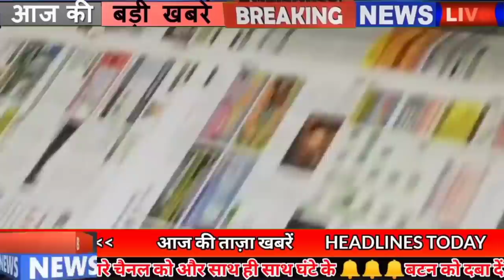Daily Bihar News 28th June 2021.Info news of Araria,Buxar,Jehanabad,Madhubani,Rohtas,Patna,DD Bihar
Daily Bihar news of all districts in Hindi i.e.28th June 2021.Info of Bihar corona update, Araria,Buxar,Jehanabad,Madhubani,Rohtas,Siwan,Patna, DD Bihar,Nitish Kumar
1. Coast Guard has released bumper vacancies for these posts
2. Sand mining will be closed in Bihar till September
3. DDBihar will be par from today for the education of children from class one to fifth
4. Former DGP of Bihar revealed about his changed style
5. Massive CO transfer in Bihar
6. Compensation will be given to the families of migrant laborers of Bihar who lost their lives in the atmosphere of Corona
7. Nitish government started preparations to make half the population business women
8. Nitish government ordered to invite children to school
9. Even today, there is no relief for the people of Bihar from the rain
10. 8 days given to students for PhD Admission Test
11. 76 driving schools to be opened in 38 districts of Bihar
12. Exemption in fine for vehicles till September 30
Now no penalty will be imposed on the papers of lapsed vehicles till September 30. Not only this, no penalty amount will also be taken in their renewal. However, keep in mind that this will be applicable on all vehicle papers and certificates that have lapsed from 1 February 2020. Earlier, it was only till June 30, but in view of the current environment of Covid-19, the Transport Department has extended it for 3 months, this decision of the Transport Department has brought great relief to those people who do not renew their lapse papers.
13. Good news for the electricity consumers of Bihar

14. Statement issued by Road Construction Minister regarding water logging

15. 650 people will get jobs through online interview

16. Chief Minister Nitishkumar second eye also operated

Chief Minister Nitish Kumar is located in the capital Delhi these days for the treatment of his eye, after the operation of one eye, his second eye has been operated on the previous day. Nitish Kumar's second eye surgery in Delhi AIIMS was successful. Earlier Chief Minister Nitish Kumar's first AAP surgery was done on Friday, doctors have done the second eye surgery today after a gap of 1 day. Chief Minister Nitish went to Delhi for treatment due to a problem related to both eyes and doctors advised him for surgery. Thi Nitish's visit was initially for 3 days but later after the decision of surgery has been extended by him for a week. Let us tell you that under the supervision of ophthalmologist Dr GS Titiyal of Delhi AIIMS, the eye surgery was done for about 3 hours.
17. Less than 200 cases of Covid-19 found in Bihar

According to the information received by the Health Department, a total of 185 cases of Covid-19 have been confirmed in Bihar in the last 24 hours, after which the number of active patients in Bihar has reached 2141, along with the number of Akram affected districts. Talking about four Arwal in Araria, two in Aurangabad, Buxar two in Banka, two in Begusarai, three in Bhagalpur, two in Bhojpur, two in Darbhanga, 11 in East Champaran, five in Gaya, six in Gopalganj, four in Jehanabad, one in Katihar, three in Khagaria, two in Kishanganj, 7 in Lakhisarai. Two in Madhepura three in Madhubani 10 in Munger three in Muzaffarpur 11 in Nalanda four in Nawada one in Patna 15 in Purnia 16 in Rohtas four in Saharsa nine in Samastipur 16 in Saran three in Sheikhpura two in Sitamarhi three in Siwan seven in Supaul In Vaishali, 2 cases have been confirmed in 12 West Champaran. Along with this, a total of 100021 samples have been tested in the last 24 hours, while 292 patients have recovered and returned home.
18. PM Modi told Covid-19 in Mann Ki Baat program

19. Lakhs of cases are waiting for investigation in the police station of Bihar

20. RJD leader Shivanand Tiwari targets Nitish government

21. Shatrughan Sinha told a new variant of unhappy people
22. Chirag will celebrate father's birth anniversary in Sultanpur's Dalit Basti in Hajipur

These days, the family feud is going on in LJP, from where Ram Vilas Paswan's birthday is going to come on 5th July, I have already started preparations for this occasion, according to the information that came out recently, Chirag Paswan will be on 5th July. You're going to show yourself.
23 Today's date is recorded in the history of India for many reasons.
Tomato was proved to be a non-poisonous vegetable in 1820. Bank of India Chairman and Managing Director T. s. Narayan Swami was elected the President of the Indian Bankers Association in 2008. Former Prime Minister of India PV Narasimha Rao was born in 1921. Jaspal Rana, India's famous shooter, was born in 1976. Amar Goswami, India's famous litterateur and novelist Died in 2012.

24. The former selector talked about making this player an all-rounder in place of Hardik Pandya